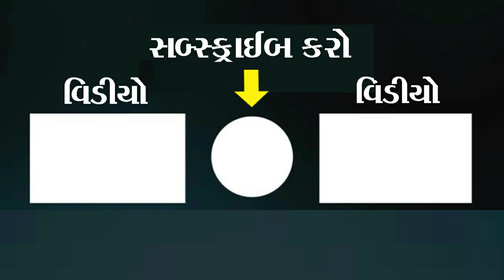દોસ્તીમાં પડી દરાર - ભાગ-૨ || GUJARATI EMOTIONAL VIDEO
દોસ્તી પડી દરાર - ભાગ-૨ || GUJARATI EMOTIONAL VIDEO

લાઇક કરો. 👍
શેર કરો. 🤳
કોમેન્ટ કરો. 🖊

ACTING:  વિકાજી-વાગુભા-બલજી-ટિનાજી-YOGITA

CAMERAMEN & EDITING : { KIRAN-VIREN } MO: 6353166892  MO : 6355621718